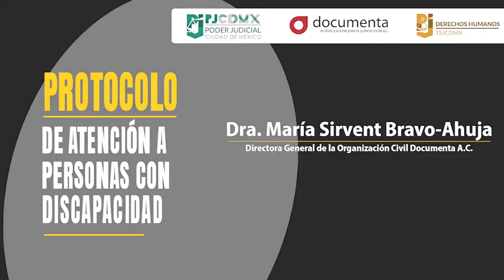Protocolo de Atención a Personas con Discapacidad Intelectual y Psicosocial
Presentación del Protocolo de Atención a Personas con Discapacidad Intelectual y Psicosocial

El Poder Judicial de la Ciudad de México con el acompañamiento de Documenta A.C. desarrollaron un protocolo que propone ajustes razonables a los procedimientos en los casos que está involucrada una persona con discapacidad psicosocial e intelectual. En el acto de presentación participan la directora General de la organización civil Documenta, María Sirvent Bravo-Ahuja; la experta independiente del Comité de los Derechos de las Personas con Discapacidad de la ONU, Amalia Eva Gamio Ríos; el secretario Académico del Programa Universitario de Derechos Humanos de la UNAM, Lic. Ismael Eslava Pérez; y el presidente del órgano de justicia capitalino, magistrado Rafael Guerra Álvarez.